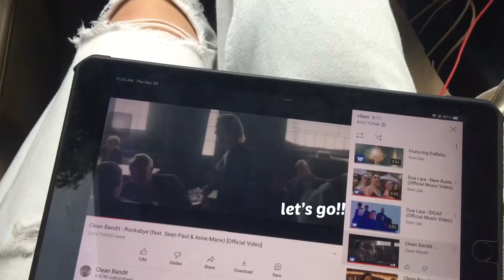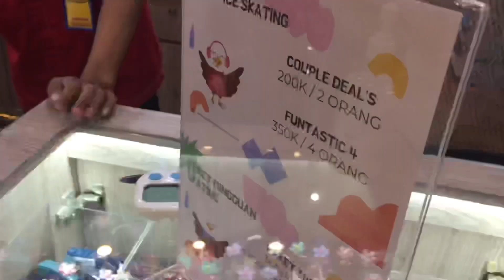a day in my life ☁️⛸ | cooking, grocery shopping, ice skating